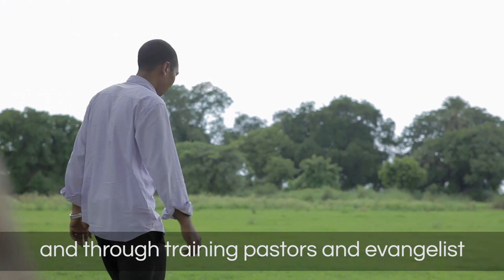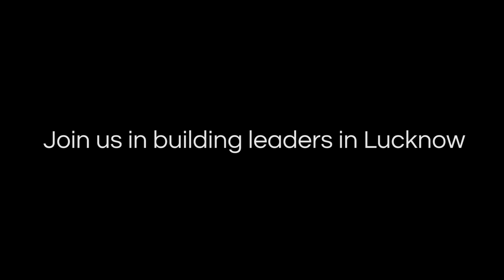India: Partnering to Spread the Gospel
Watch to see how Fellowship Bible Church Dallas is teaming up with longtime Christian partners in India to expand the Kingdom of Heaven.